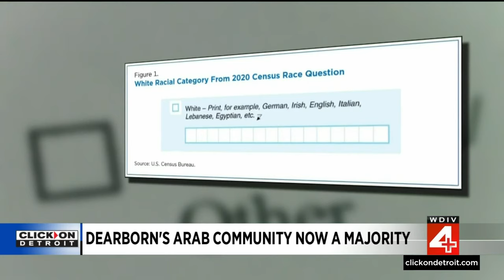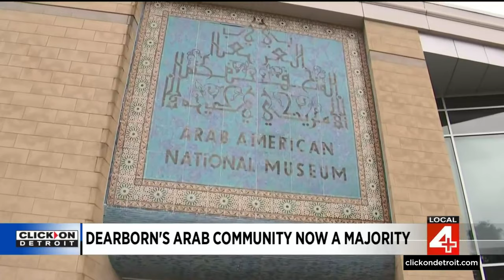Dearborn's Arab community is now a majority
New U.S. Census Bureau data shows for the first time people of Middle Eastern or North African ancestry make of the majority of Dearborn’s population, 54.5%.